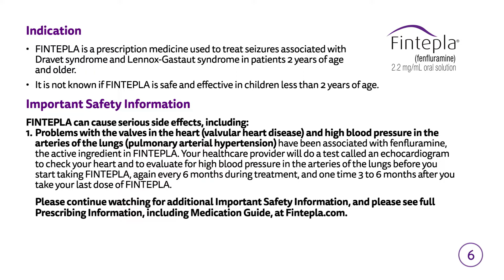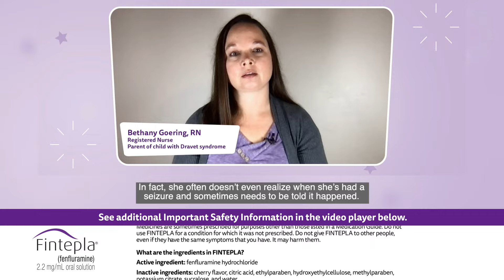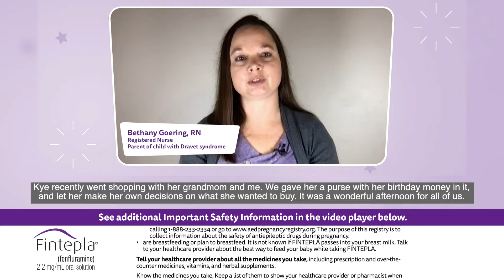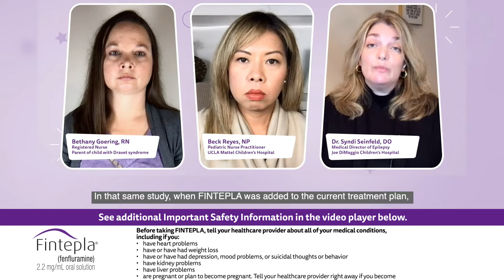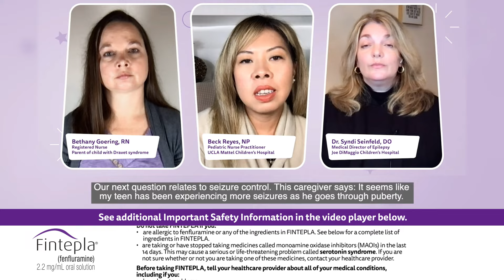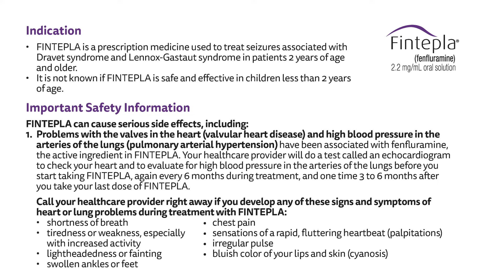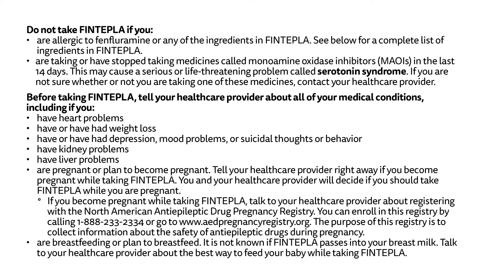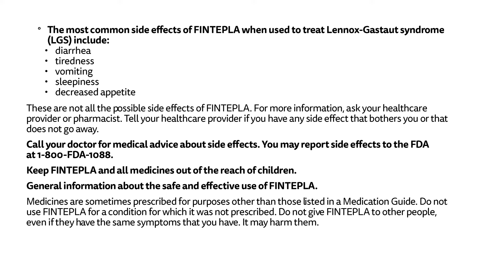Treatment Option for Your Teenager With Dravet Syndrome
Due to the risk of heart valve problems and high blood pressure in arteries of lungs, FINTEPLA is available only through the FINTEPLA REMS.

Please read full Prescribing Information, including Boxed Warning, and Medication Guide for FINTEPLA